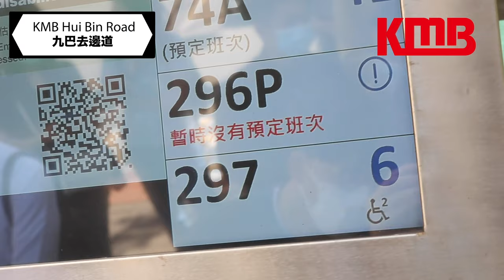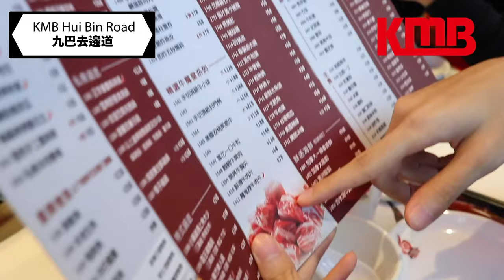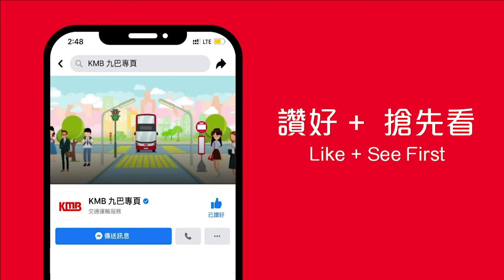【九巴去邊道】【九巴龍運Fun分賞推介】地道重慶麻辣火鍋 ｜魔鬼辣椒粉｜武林聖火令｜搭九巴去火焰山｜九巴去邊道 ep.2｜九巴小生｜Gary + Ian + Chung Yin + Kelvin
好多人都問，「喂！九巴咁好玩，點先可以入嚟九巴做㗎？」所以今次就搵嚟四位九巴小生，講下究竟佢哋係點樣入嚟九巴！幾位小生除咗細說當年之外，仲會為大家介紹將軍澳一間地道重慶麻辣火鍋「火焰山」，聽講佢哋嘅魔鬼辣椒粉仲係傳說級咁辣，究竟幾位九巴小生能唔能夠同呢隻辣椒粉匹敵呢？馬上去片啦！

而家嚟「火焰山」食嘢，只要登記九巴龍運Fun分賞，儲齊足夠分數，就可以換領到龍蝦半隻！除此之外，仲可以換九巴模型(1部)、龍運A線機場車票(2張)或者九巴口罩(30個)！遲啲仲會有唔同禮品換㖭！快啲去「九巴APP1933」右上角登記啦！

🌟 新增九巴龍運 FUN分賞換領地點:
火焰山重慶火鍋 (將軍澳坑口培成里明德村明德商場)
換領時間: 上午10時至下午7時

＊食評乃根據個人真實經驗、觀感及口味得出，以當日出品為準。
＊食物價格及營業時間或有機會出現變動，敬請留意。
＊疫情持續，大家記得戴口罩、勤洗手，防疫意識不能鬆懈。

🌟推薦巴士路線: 98A, 98C, 290, 290A, 297